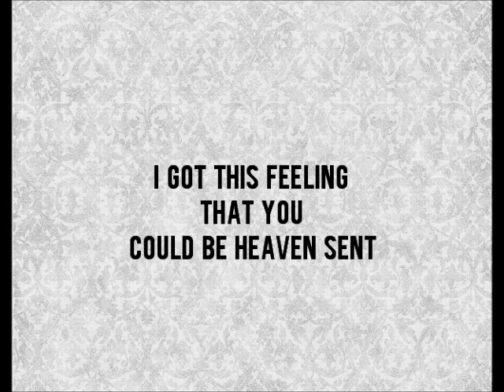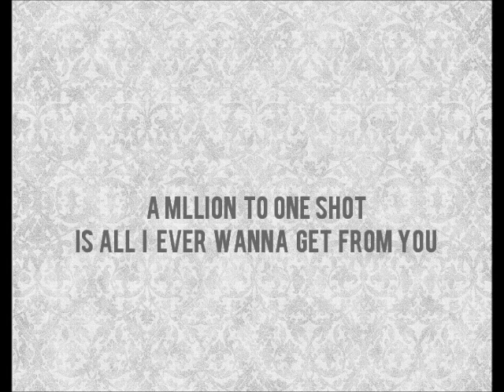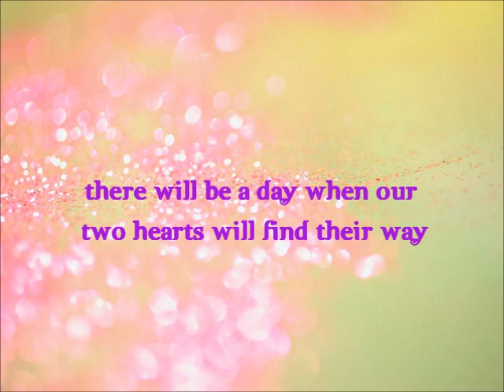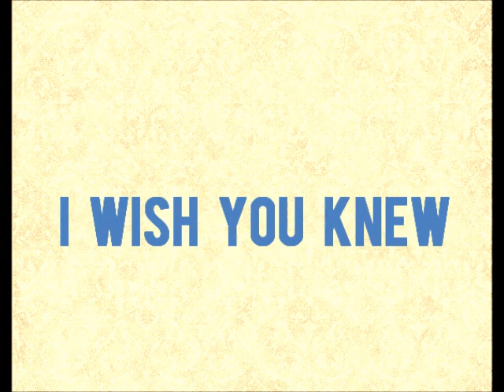Some & Any - I Wish You Knew lyrics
Song by Some & Any